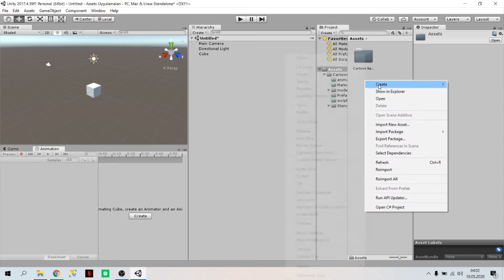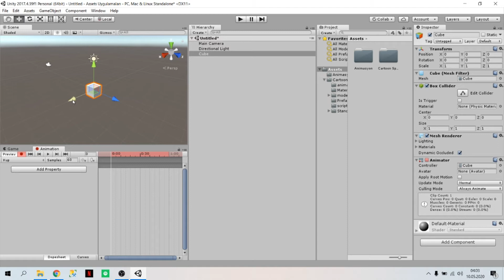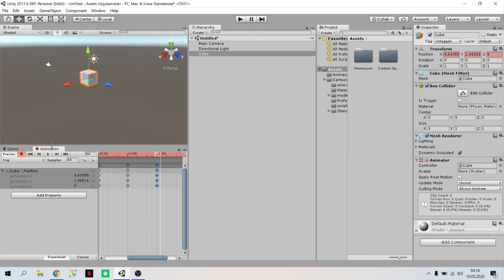5- Unity Hareketsel ve Döngüsel Animasyon Oluşturma - Altınoluk MYO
Unity 3D ders serimizin diğer bir videosu olan Unity Hareketsel ve Döngüsel Animasyon Oluşturma aşamasını bitirmiş bulunmaktayız. Diğer derslerimizde görüşmek üzere ...